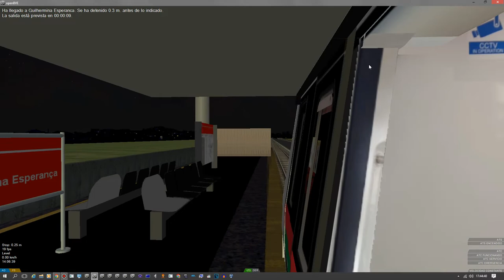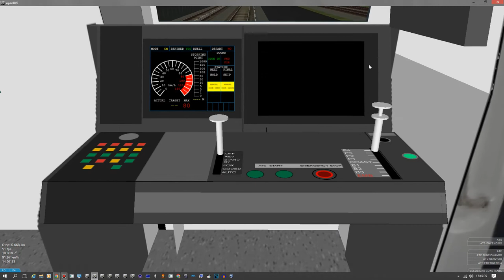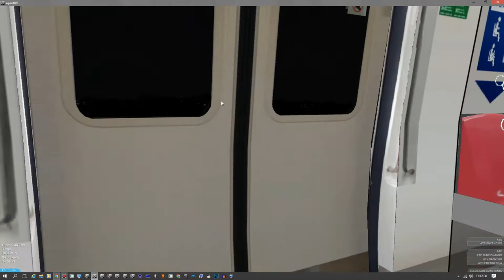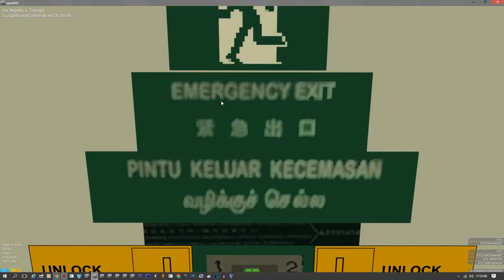[OpenBVE] C151D Set [271/272] RTM Ver Linha 3 On Brasil